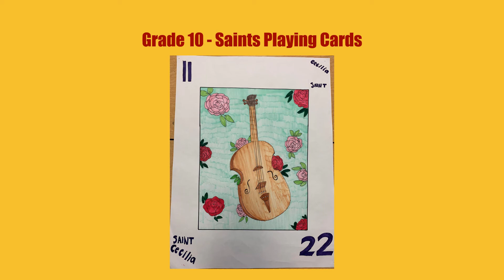ND BG Virtual Art Show 2022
Come view some of the brilliant artwork created in our art classes at ND-BG!